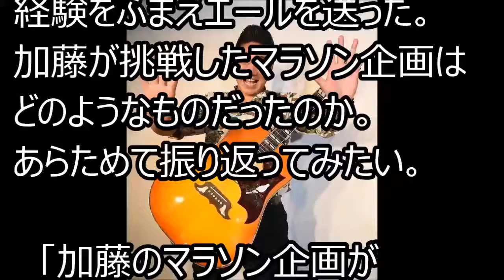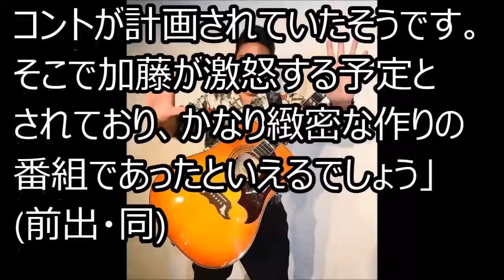加藤浩次、みやぞんにエール リタイヤした『27時間テレビ』マラソンはもっと過酷だった？